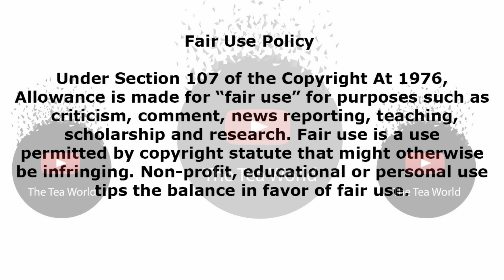Shauwn Mkhize's Fans Beg Her For More But She Has Sadly Moved On.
While talking to the Drum magazine Mamkhize says she has achieved what she wanted to achieve and now that she has built her brand she doesnt see the need to continue with her reality show Kwa mamkhize .